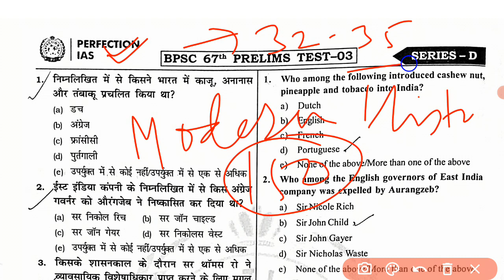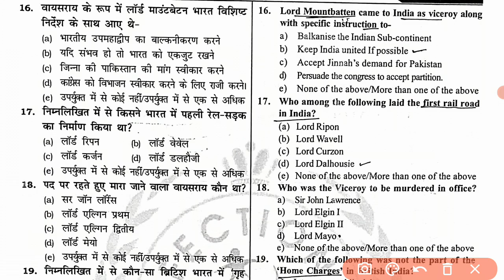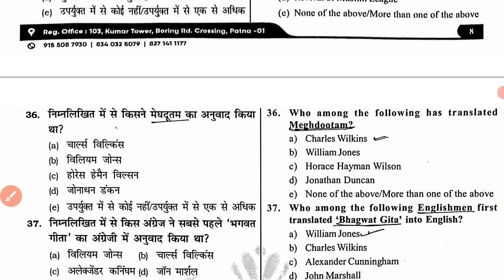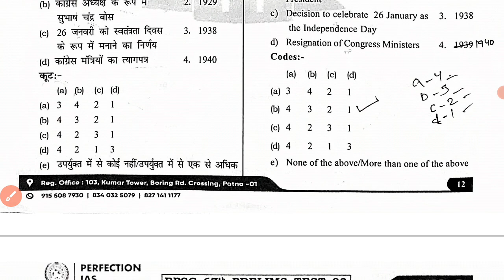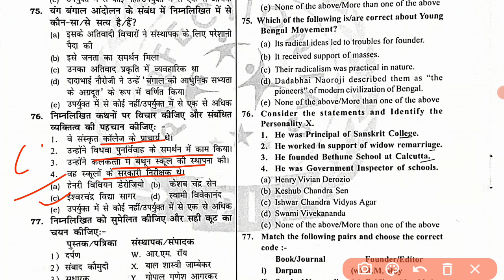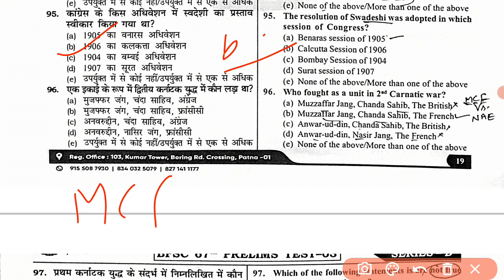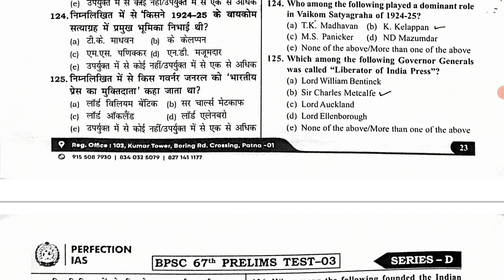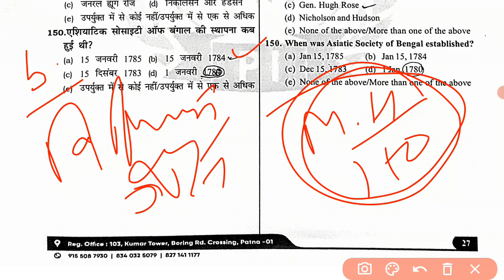BPSC PRELIMS TEST SERIES || Important question of history for bpsc || Academics for cse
Offical channel